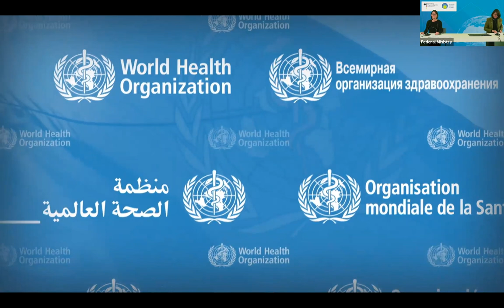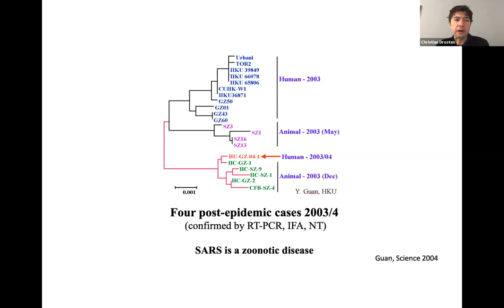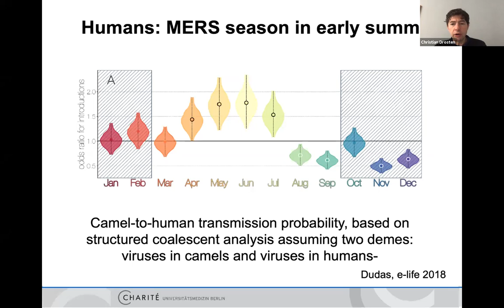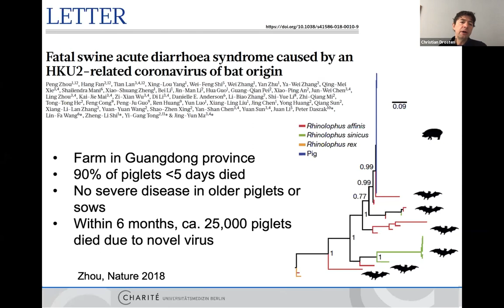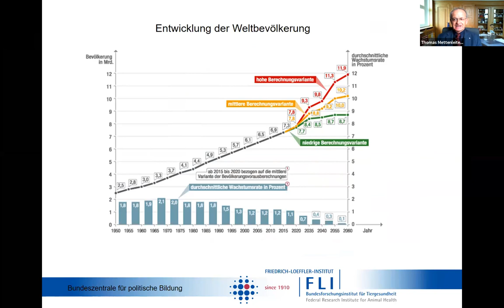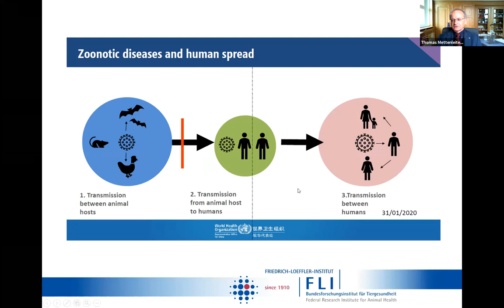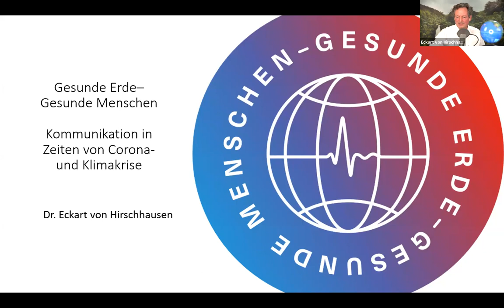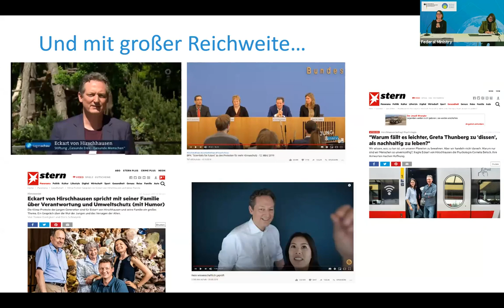WS 16 - Developing Strategies for Fighting COVID-19 Around the World (1) - World Health Summit 2020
Even pandemics with global dimensions have local and regional origins. This high-level event under the patronage of the Federal Ministry for Economic Cooperation and Development (BMZ) and Charité Universitätsmedizin Berlin is therefore intended to gather and exchange international experience from the fight against these kinds of risks. An international and multisectoral expert panel will identify, present and discuss both technical principles and concrete operational measures from practice. As a result, a range of recommendations for future action will be formulated. Addressing the One Health approach, which especially in the course of the current pandemic, as multisectoral and holistic approach, has gained increasing attention, will be one practical example of the session.